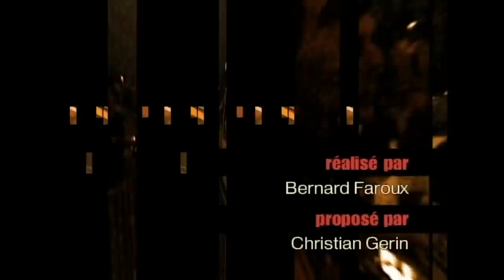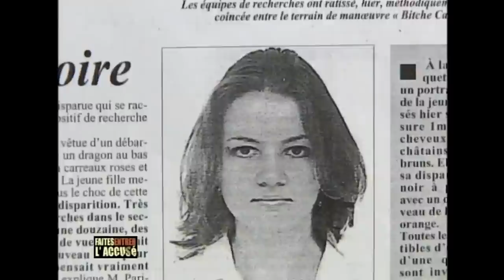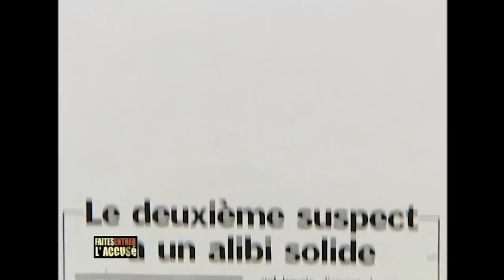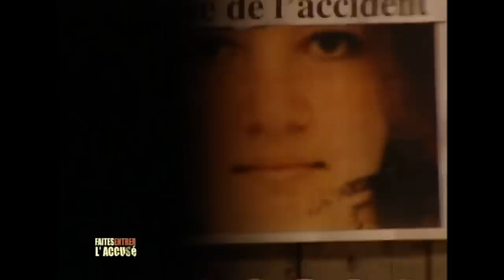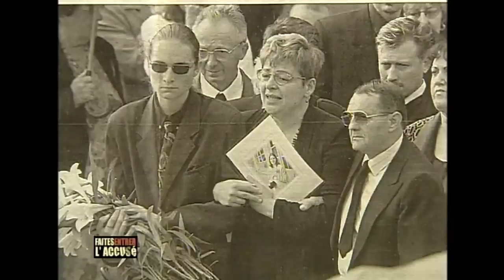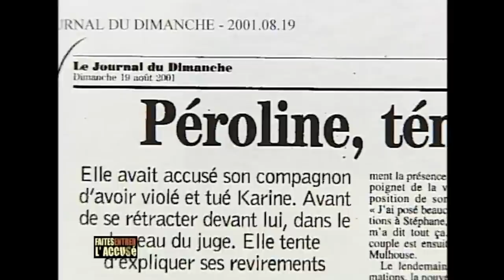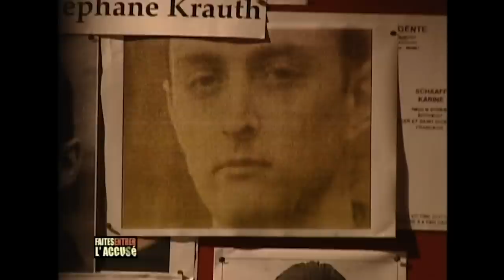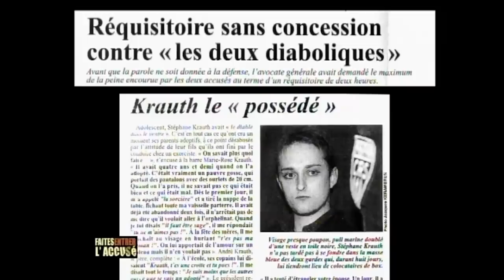Faites entrer l'accusé : Stéphane Krauth - le meurtre de Karine Schaaf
En août 2001, Stéphane Krauth, 22 ans, mène les gendarmes de Bitche-en-Moselle jusqu'au corps...
Interpellé quelques jours plus tôt, Krauth avait dit ...
RMCStory RMC FELA Les épisodes sont présentés par Christophe Hondelatte, puis par Frédérique Lantieri, suivi de Rachid M'Barki et depuis septembre 2023 par Christophe Delay.